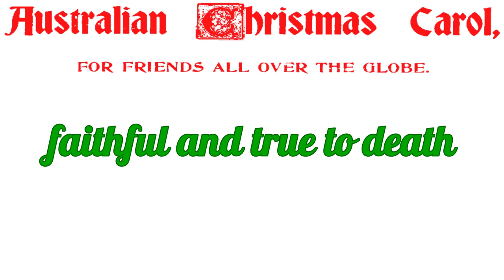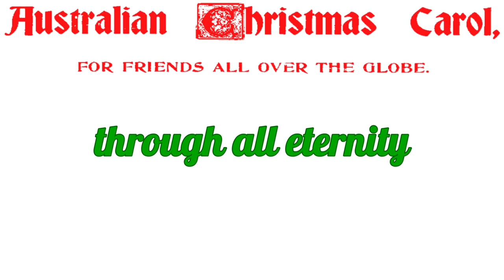An Australian Christmas Carol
An Australian Christmas Carol: For Friends All Over The Globe
1908
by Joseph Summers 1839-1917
National Library of Australia MUS N mba 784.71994 S955

christmas bells are ringing
carols sweetly singing
t‍his joyous holiday
hallelujah hallelujah
hallelujah
christmas hoc die
ex maria virgine

hallelujah hallelujah
hallelujah

faithful and true to death
the wattle and the rose
reared in music's cradle shall
dwell in sweet repose
magi costly treasures
emblems of joy and love
in adoration bringing
from God's great throne above

leo's paw and southern cross
land and sea fraternal
heaven's gifts of power and light
held out from left to right
herald in trumpet notes
Australia newly born
christ-like striving e'er to be